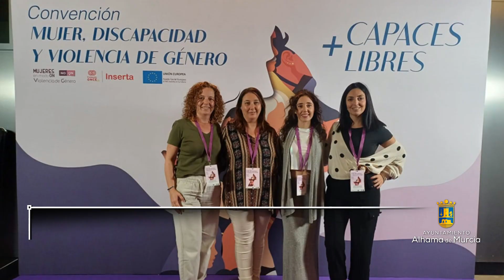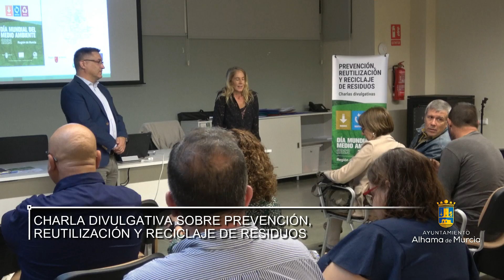Resumen en vídeo del 1 al 15 de noviembre de 2023.